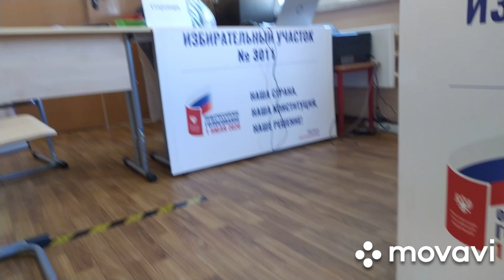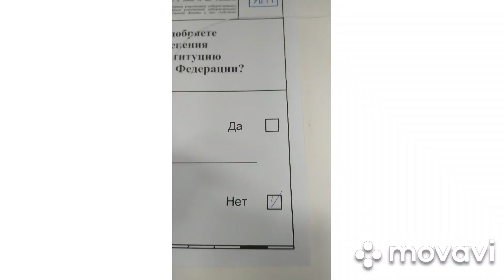Нет поправкам. Поправки - петушиный поступок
Йоу всем привет.
Вы на канале "БОРОDA pro". Меня зовут Илья.
И я сказал

ДО ВСТРЕЧИ РЕБЯТКИ!

О канале
Здесь мы будем говорить на разные темы, делать обзор ресторанов и кафе, кататься на тачках, говорить про тёлок сэкс, веру, политику, музыку, ютуб каналы, наркотики и спорт.